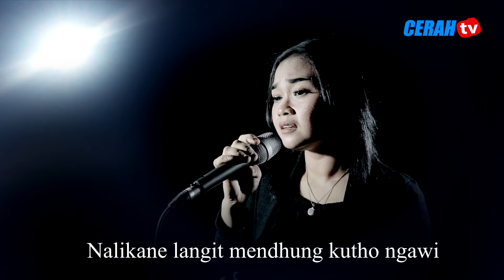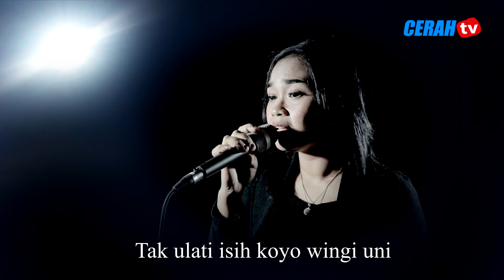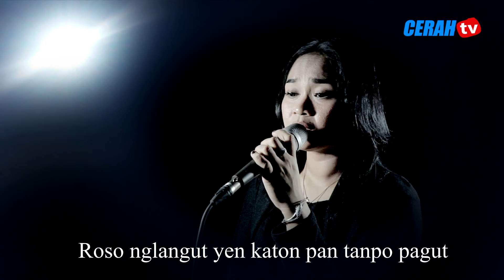Nyaman Temen tidur LANGIT MENDUNG NGAWI LANGGAM AKUSTIK - TUTIK SRAGEN CERAH TV